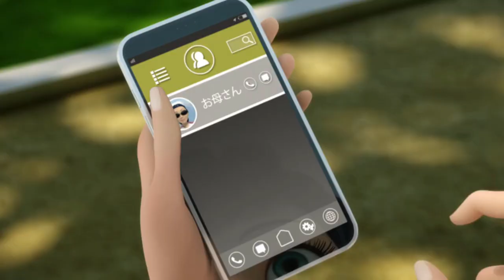Marinette Snoops Through Kagami's Phone (Miraculous Ladybug FanDub)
I wanted to start doing more Fandubs on my channel, so here we are~! ^-^

Let's kickstart it with a new FanDub series I'll call Voice 'em All (VEA), where only I will provide the voices for all characters on screen :D (A series where I basically just talk to myself LMAO)

►Level 1: 1-2 voices
Level 2: 3-4 voices
Level 3: 5+ voices

Check me Out on Fiverr! I offer all of these services for fellow VA's and Content Creators~!

P.S. To those who watch the dubbed on Netflix, anyone else bothered by how they pronounce Kagami's name? Just me? Alright LOL